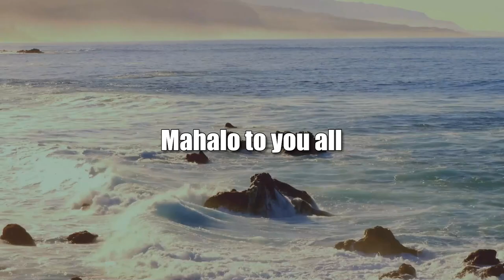Short-term Rental Ban Blocked (Hawaii Together)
Judge Upholds Property Rights.  The host for this show is Keli'i Akina.  The guest is Gregory Kugle.

Honolulu’s new ordinance limiting short-term rentals to a minimum of 90 days has been blocked by US District Court Judge Derrick Watson, who issued a preliminary injunction on Oct. 13.

Gregory Kugle, an attorney with Damon Key Leong Kupchak Hastert, who represents the Hawaii Legal Short-term Rental Alliance, talks about the case on Hawaii Together with host Keli‘i Akina, who also is president and CEO of the Grassroot Institute of Hawaii.

Part of the discussion covers a warning letter Kugle sent Oct. 21 to Honolulu officials about how they should be cautious that their publicized intent to 'aggressively' enforce the law doesn’t violate the judge’s order.